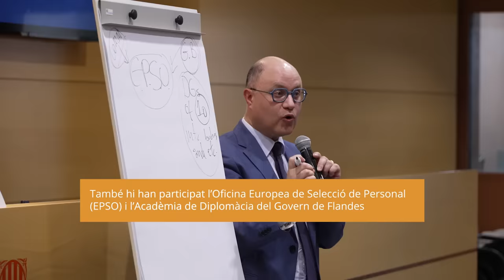Gestió del talent en l’acció exterior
El @governcat, @CatalunyaInternacional i @eapccat organitzen una jornada sobre la creació del cos d’acció exterior i UE

Segons la consellera Meritxell Serret, “és una proposta ferma i consensuada que ha de donar solidesa a la nostra acció exterior”